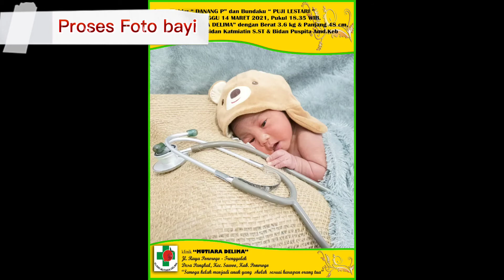The journey of little boy - Klinik Mutiara Delima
Selamat kepada Danang Prasetyo & ibu Puji Lestari
atas kelahiran anak laki laki pada hari Minggu, 14 Maret 2021 di Klinik Mutiara Delima dg BB 2,6kg dan Pb 48cm
semoga kelak menjadi anak yang sholeh, berbakti kepada kedua orangtua, berguna bagi nusa, bangsa & agama. aamiin